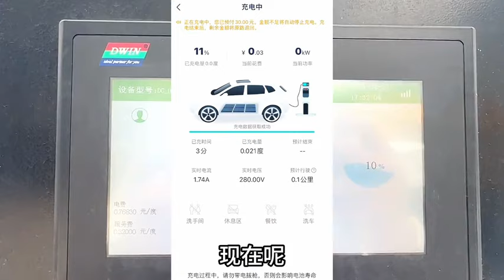叫小凤不要在高海拔洗澡，就是不听劝，这样的女人还能留在身边吗